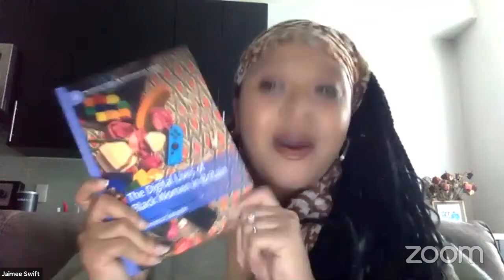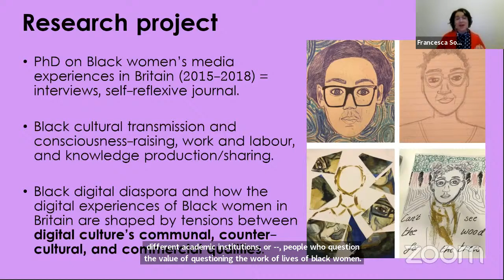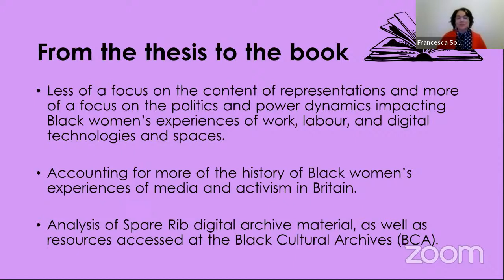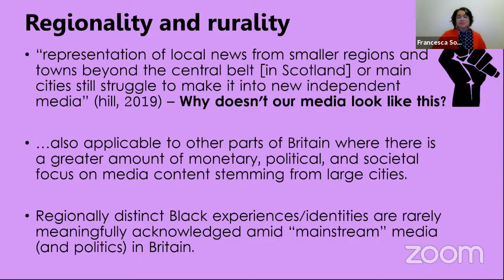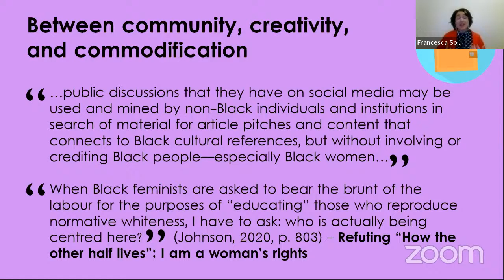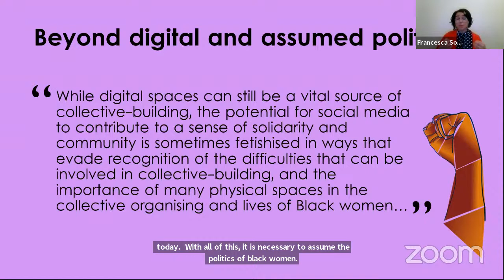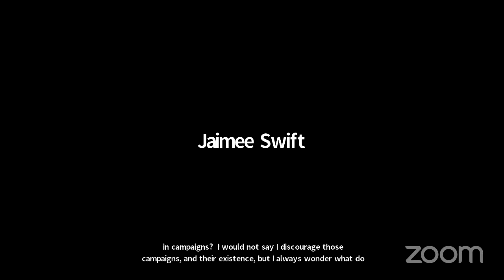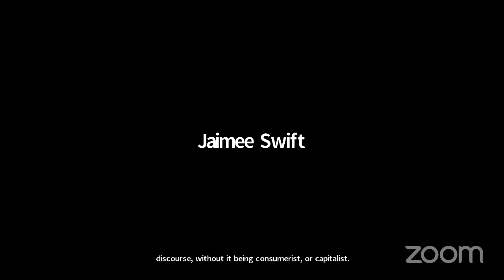Black Women's Media Experiences in Britain and the Rise of Brand "Woke-Washing"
On Tuesday, January 26th at 12:30 PM EST/5:30 PM BST, Dr. Francesca Sobande lead the teach-in, “Black Women's Media Experiences in Britain and the Rise of Brand "Woke-Washing" for the School for Black Feminist Politics. This teach-in draws on over five years of research related to the digital and media experiences of Black women in Britain. The session addresses how the lives of Black women in Britain are impacted by the specifics of this geo-cultural context, including power dynamics between Britain's constitutive nations (England, Northern Ireland, Scotland, and Wales). Focusing on Black women's various media and marketplace encounters, this teach-in also explores the rise of British brands trying to attract Black audiences and tap into discourse on anti-Black racism in opportunistic and surface-level ways. Put briefly, this teach-in considers questions concerning Black women's production of and engagement with media in Britain, as well as issues regarding the rise of "woke-washing" which involves brands attempting to align themselves with social justice positions to pursue profit and protect their brand image. Shaped by Black feminist thought and understandings of racial capitalism, this teach-in tarries with tensions between the communal, counter-cultural, and commercial qualities of the media experiences of Black women in Britain.

Dr. Sobande's teach-in was the launch of our "Afrofeminisms in Europe Series", which aims to be a political interrogation, meditation, and celebration of European Afrofeminisms and Black feminisms.

About the teach-in curator: Dr. Francesca Sobande is a lecturer in digital media studies at the School of Journalism, Media and Culture at Cardiff University. Francesca's work focuses on digital culture, Black diaspora, feminism, creative work, and the experiences of Black women. She is author of The Digital Lives of Black Women in Britain (Palgrave Macmillan, 2020) and is co-editor with Professor Akwugo Emejulu of To Exist is To Resist: Black Feminism in Europe (Pluto Press, 2019). Francesca tweets at @chess_ess and more about her work can be found at francescasobande.com

About The School For Black Feminist Politics (SBFP): The School for Black Feminist Politics (SBFP) is a Black feminist political education initiative and hub powered by Black Women Radicals. Established in 2020, the mission of SBFP is to empower Black Feminisms in Black Politics by expanding the field from transnational, intersectional, and multidisciplinary perspectives. The SBFP’s goal is to illuminate what has often been obscured and neglected in regards to our Black feminist histories, political memories, and productions, so that our past, present, and future understandings of Black feminist thought and behavior can be understood more fully and completely.